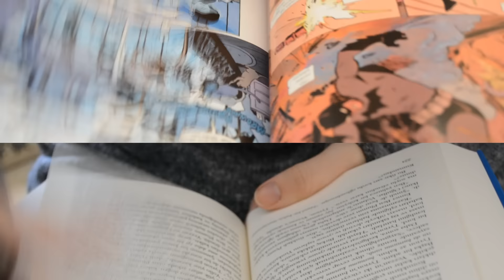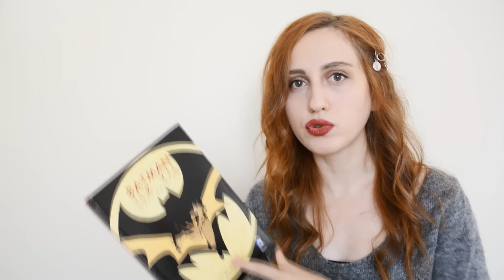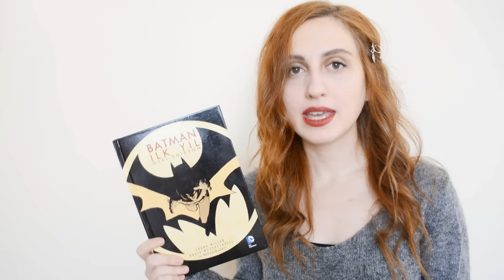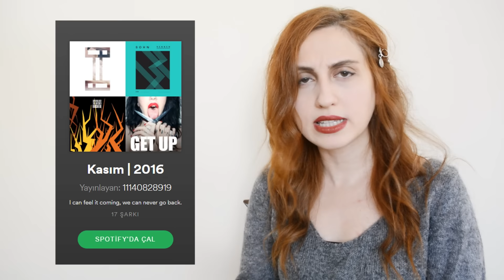Kasım Değerlendirmesi | İzlediklerim, Batman İlk Yıl Özel Edisyon, Sohbet (ekşisözlük, telaffuz)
Kasım ayında hangi filmleri izledim? Ne okudum? Hangi oyunları oynadım?
Öneriler ve yorumlamalar.

➧ Bahsi Geçenler
(Bu ay dizi yok evet)
Film
- Only Lovers Left Alive (2013)
- Brooklyn (2015)

Çizgiroman
- Batman İlk Yıl - Özel Edisyon (2016)

Oyun
- Layers of Fear (2016)
- The Tiny Bang Story (2011)